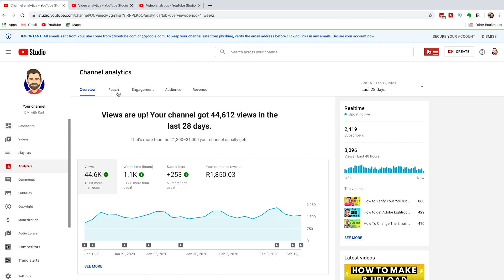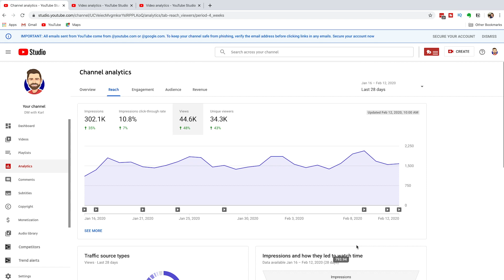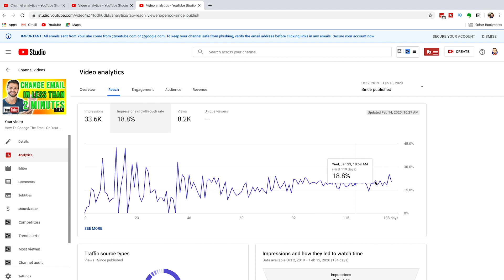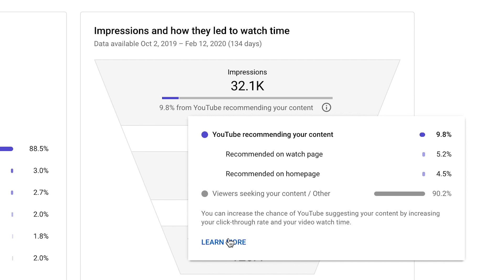How to check Click Through rate CTR in YouTube Studio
In this video DMwithKarl takes you step by step in How to check Click Through rate CTR in YouTube Studio. As part of our YouTube Analytics Tutorial 2020 we walk you through your impressions click through rate CTR, views, average watch time and video watch time in 2020.
Get the FREE Cheat sheet to more views on your YouTube Videos ***

Free YouTube Masterclass **
Premiere Pro **

My Gear
Sony A6400 **
Lapel Mic **
Rode Mic **
Macbook Pro 16” **
External Hard Drive **

If you are interested in getting started on YouTube you can download our free guide

DMwithKarl explains How to check Click Through rate CTR in YouTube Studio
Please assume that the owner of this channel has an affiliate relationship with any goods and services mentioned in this video which they may earn a commission for recommending these products or services.